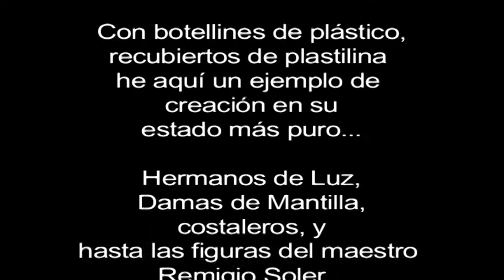2008 0320 STABAT MATER. EL MINI PASO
Con botellines de plástico, reciclados para la ocasión, y recubiertos de plastilina, Miguel Ángel Sola recrea la comitiva penitencial del 'Stabat Mater', portando a su 'Cristo de la Caña'...